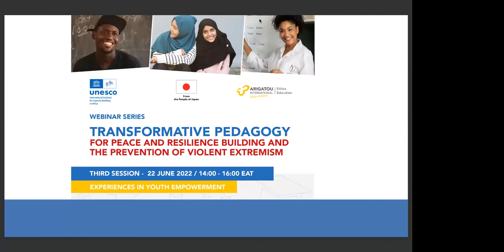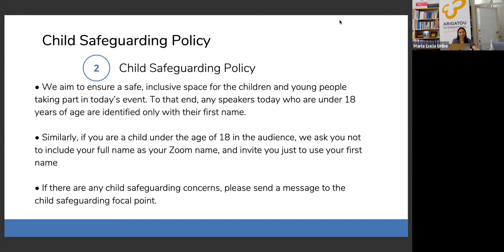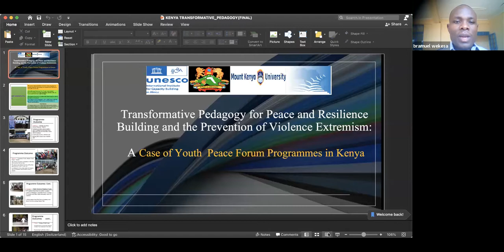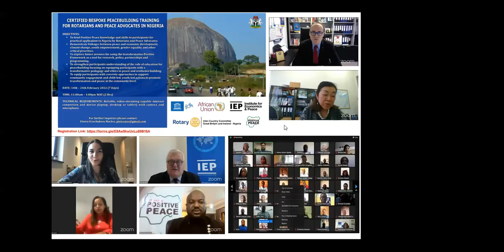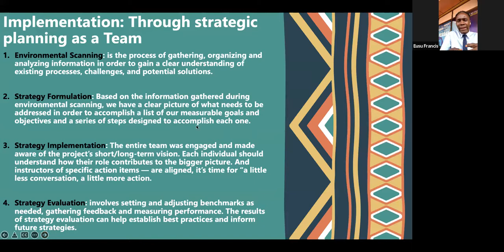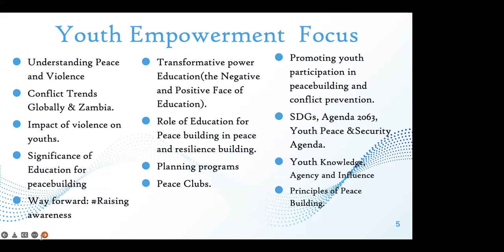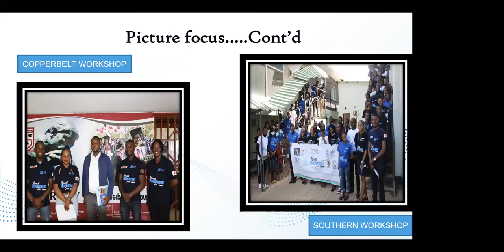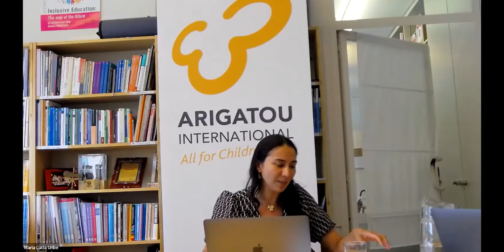Session 3 - Lessons Learned from African countries on youth mobilization and teacher training on...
Session 3 - Lessons Learned from African countries on youth mobilization and teacher training on PE and PVE (22 June, 2022)